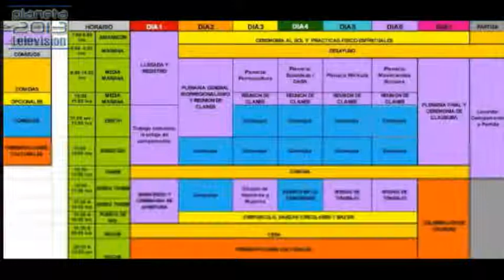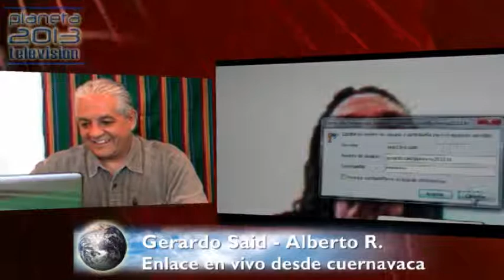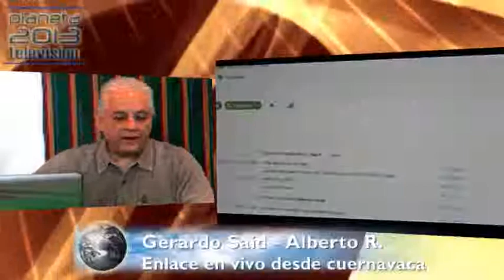Conciencia Planetaria 8 Enero 2013